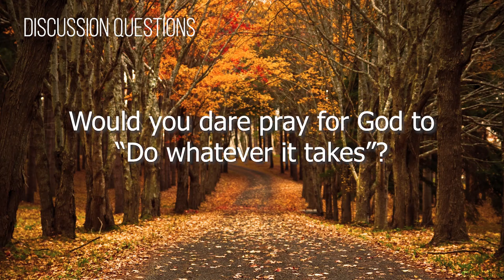Groups Video #7 (2018-2019)